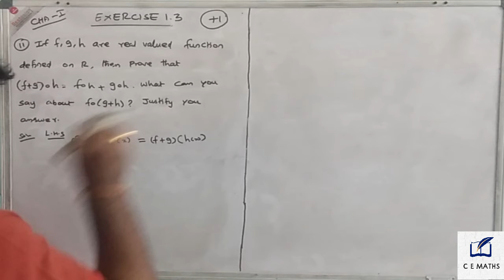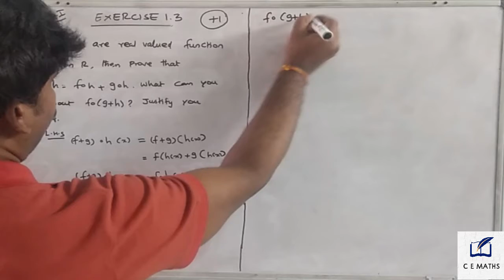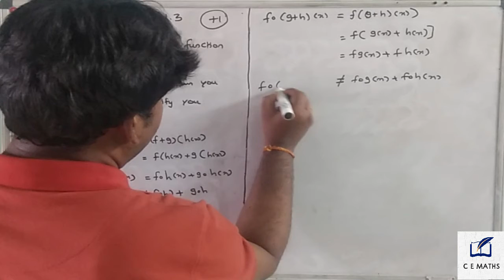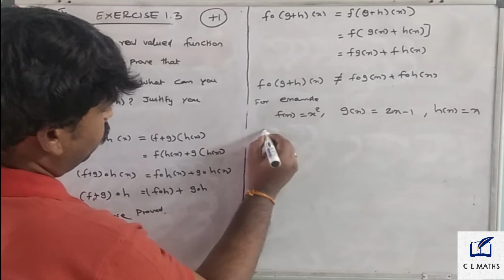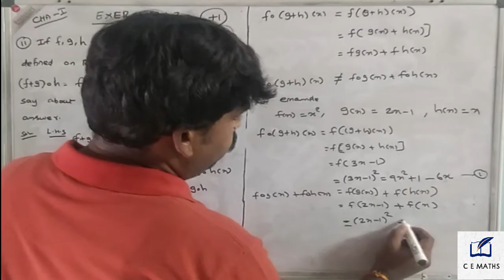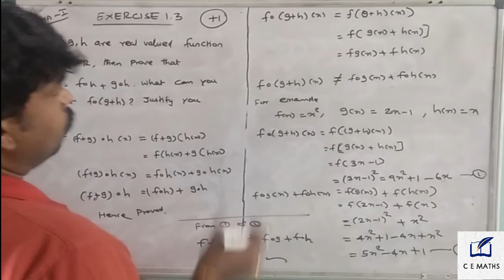Class 11th Sets, Relations and Functions Chapter - 1 , Exercise 1.3, Q.no.11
Dear Students
This video is tells about the 11th stateboard syllabus

chapter - 1
                  Exercise 1.3, Q.no. 11